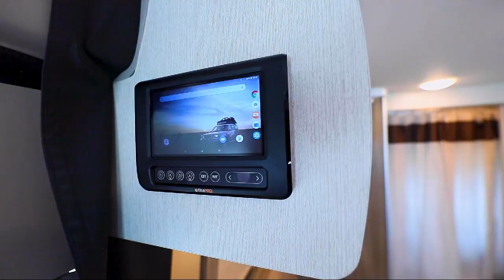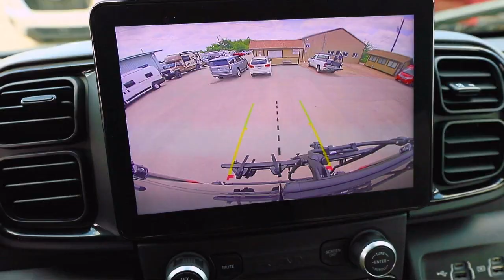2024 Thor Rize 18G Seguin Kingsbury New Braunfels San Antonio Austin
2024 Thor Rize 18G Stock Number: TH2159R Vin:TH2159R.

Stahmann RV New is proudly serving our friends and neighbors in Seguin, Kingsbury, New Braunfels, San Antonio, and Austin. or give us a call at for more information about this or any of our other vehicles.
Stahmann RV New
2021 FM Road 78